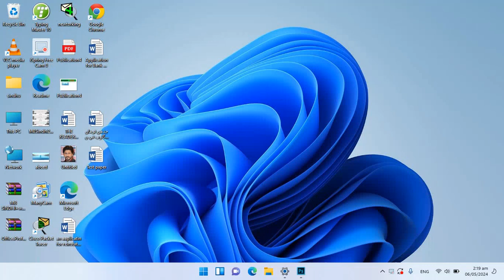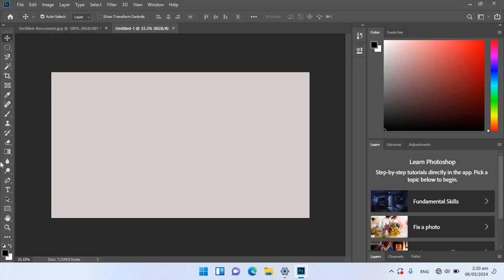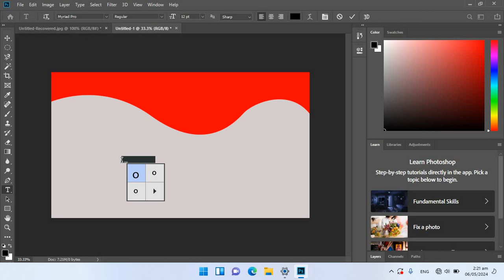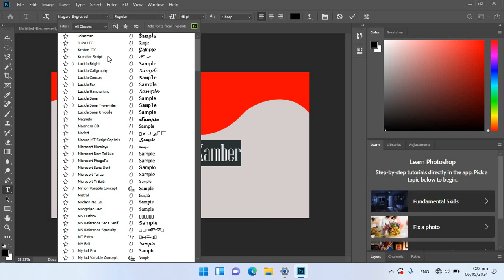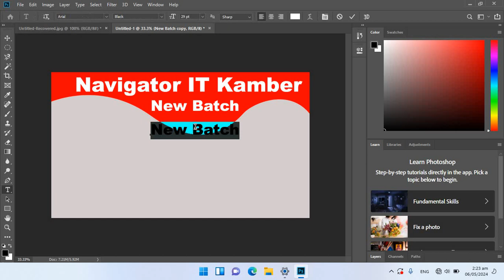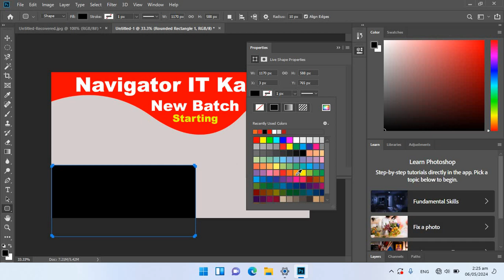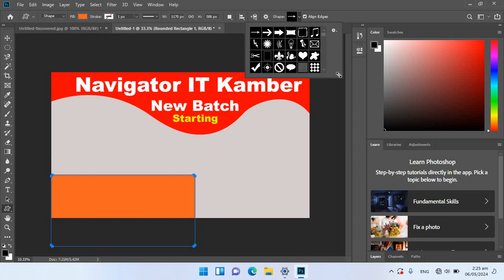Adobe Photoshop CC 2019 Lecture 4 | Adobe Photoshop for beginners | Adobe Photoshop Panaflex